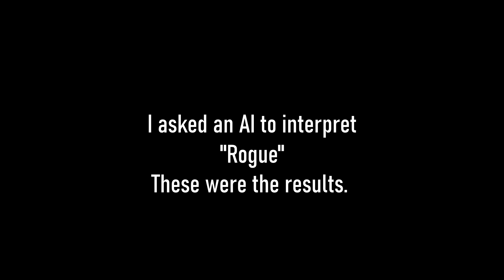Rogue w/ Stable Diffusion